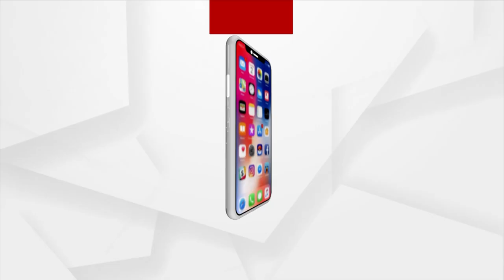Jana Audit | Village Left Without Mobile Network In Sambalpur